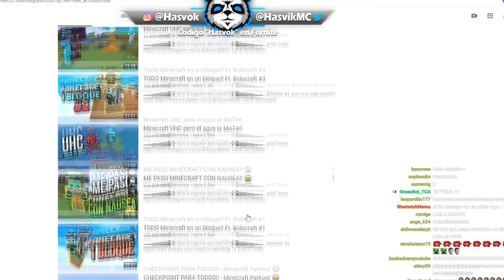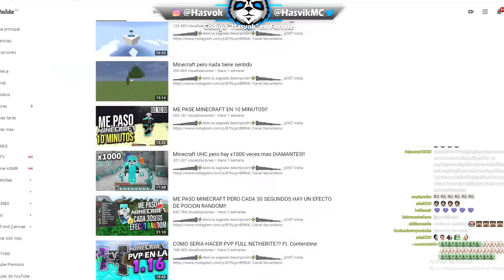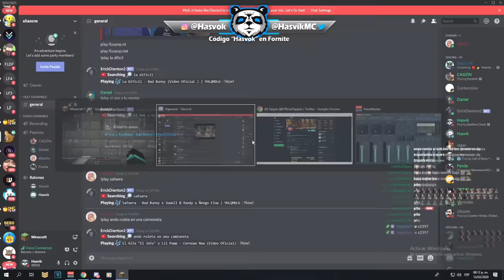ME PASO MINECRAFT PERO LOS CRAFTEOS SON RANDOM!!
Directos DIARIOS!

Usen el codigo "Hasvok" En la tienda de Fortnite!!

Muack

Información gamer
📆 25/05/2000 (19 Años)
🏆 BEST MX AHR
🎰 IGN : Hasvik o Hasfrex
🔎 FOV: 87

¿Cómo hago mi jitter?
🍦 Clickeo LOL

Mi pc
🍄 Procesador: Intel Core i7 Novena generacion
🍄 RAM: 8GB
🍄 Sistema Operativo: Windows 10 64 Bits
🍄 Tarjeta De Video: Nvidia Geforce GT1060

Cosillas gamer
🐼 Teclado: Ducky One 2 Mini (Blanco)
🐼 Microfon: Blue Yeti Negro
🐼 Mouse: Logitech G502 Pro

Mi hotbar
🐙 3- R [Caña]
🐙 4- 4 [Arco]
🐙 5- Boton Mouse [Gaps]
🐙 6- Boton Mouse [Heads]
🐙 7- Boton Mouse [Comida o Agua secundaria]
🐙 8- F [Lava/FNS/Fire]
🐙 9- V [Aguita]
🐙 INVENTARIO - E
🐙 ZOOM - C
🐙 F5 - G
🐙 Xray - X▂▃▄▅▆▇█⚡Abre la sagrada descripción!⚡️█▇▆▅▄▃▂▁

Directos DIARIOS!

y Codigo "Hasvik" en Rappi para 2000 pesos en envios!!

Muack

Información gamer
📆 25/05/2000 (19 Años)
🏆 BEST MX AHR

🍦 Clickeo LOL

Mi hotbar
🐙 3- R [Caña]
🐙 4- 4 [Arco]
🐙 8- F [Lava/FNS/Fire]
🐙 9- V [Aguita]
🐙 INVENTARIO - E
🐙 ZOOM - C
🐙 F5 - G
🐙 Xray - X